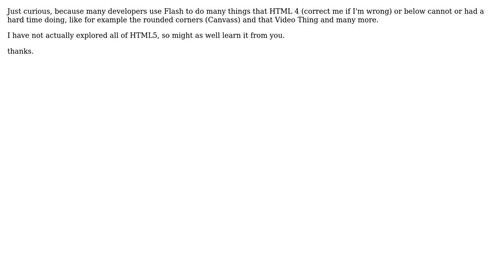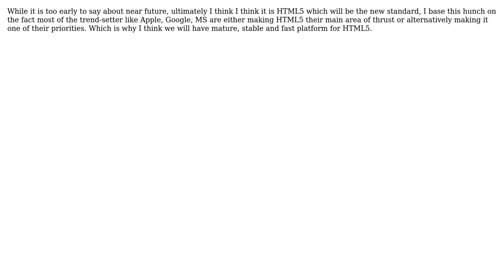Software Engineering: Is HTML 5 good enough for developers to switch from Flash? (2 Solutions!!)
Software Engineering: Is HTML 5 good enough for developers to switch from Flash?

With thanks & praise to God, and with thanks to the many people who have made this project possible! | Content (except music & images) licensed under CC BY-SA | Music | Images & others | With thanks to user StasM user Pa Poy user J.K. user Gaurav and the Stack Exchange Network Trademarks are property of their respective owners. You are responsible for your own actions.